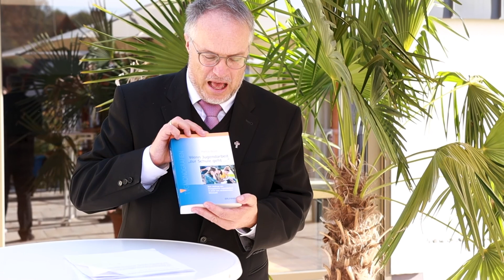Vortrag Suchet der Schule Bestes | Lebendige Gemeinde im Bezirk Kirchheim -Nürtingen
Viele Jahre ist es gute Tradition, dass am Vorabend des Buß und Bettages ein Vortrag der Lebendigen Gemeinde in Kirchheim, Dettingen oder Holzmaden stattfindet. Im Corona-Jahr 2020 ist auch dies nicht in gewohnter Form möglich, aber zumindest online ist der Vortrag ab Dienstag, 17. November trotzdem hier verfügbar.
Das Thema 2021 „Suchet der Schule Bestes“. Viele Schulen haben sich in den letzten Jahren für eine Zusammenarbeit mit außerschulischen Partnern geöffnet. Welche Chancen ergeben sich für die evangelische Jugendarbeit, wenn sie direkt in die Schulen kommen kann? Und welche Entwicklung wird die klassische kirchliche Jugendarbeit von CVJM, Jugendwerk oder EC nehmen angesichts der Veränderungen der Schulwelt und des gesellschaftlichen Wandels?
Der Referent ist Oberstudienrat am Gymnasium in Kirchheim unter Teck und unterrichtet die Fächer Ev. Religion, Psychologie und Informatik und ist Lehrbeauftragter an der Evangelischen Hochschule Ludwigsburg für den Bereich Religions- und Gemeindepädagogik.
Die Lebendige Gemeinde ist ein weit verzweigtes geistliches Netzwerk innerhalb der Evangelischen Landeskirche in Württemberg, in den Kirchenbezirken Kirchheim und Nürtingen besteht ein Arbeitskreis unter der Leitung von Dieter Schenk aus Wolfschlugen, Cornelia Aldinger und Gunther Seibold vertreten die beiden Kirchenbezirke in der Landessynode.